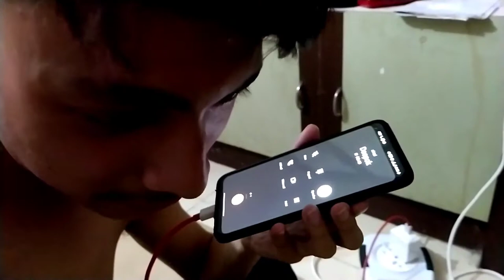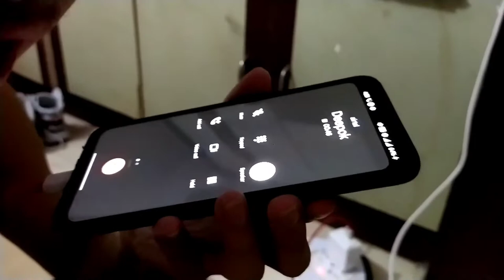Doctor Strange In The Multiverse Of Madness Vlog | Spoiler Free || Spoiler Pranks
This vlog is for fun,, the spoilers in this video are fake...